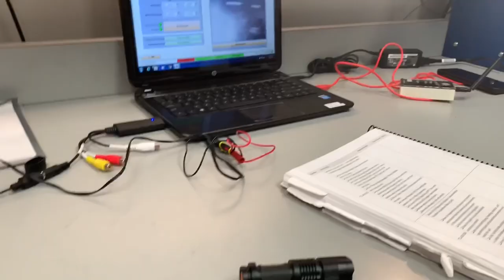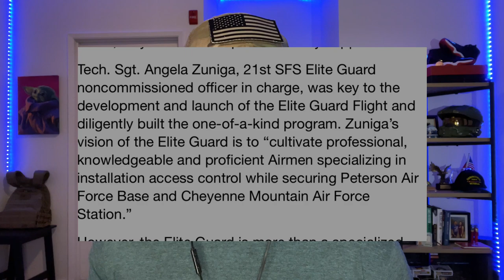Space Force SF Elite Guard?!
Today I talk a little about the 21 SFS at Peterson AFB and Cheyenne Mountain AFS who recently stood up the new Air Force Security Forces Elite Guard Flight. What do you guys think?